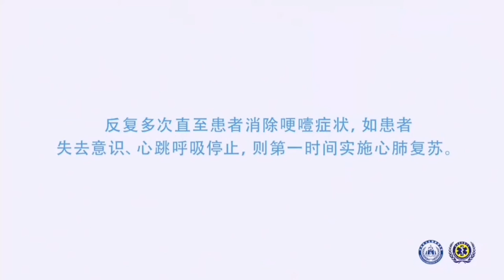成人哈姆立克法